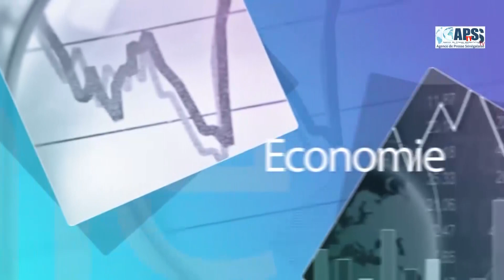L’AMBASSADE DU CUBA MILITE POUR UN PARTAGE D’INFORMATION PAR LE CANAL DE L’APS